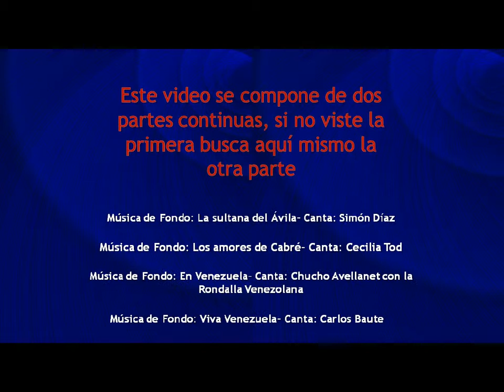Manuel Cabré y sus amoríos Segunda Parte - Johnny Díaz Apitz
Manuel Cabré fue un gran pintor venezolano que fue un permanente enamorado de El Cerro El Ávila, el cual pintó durante largo tiempo varios cuadros de los cuales muchos se presentan en este video. Tambien pintó paisajes andinos donde igualmente se presenta algunos. Este video esta hecho en dos partes.